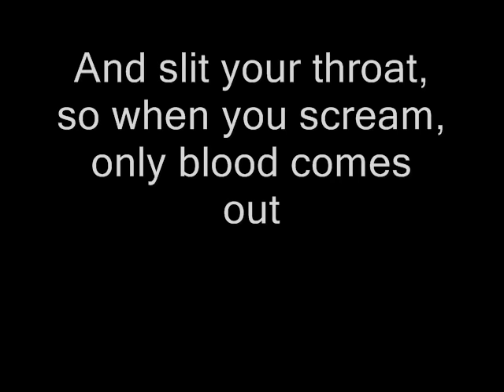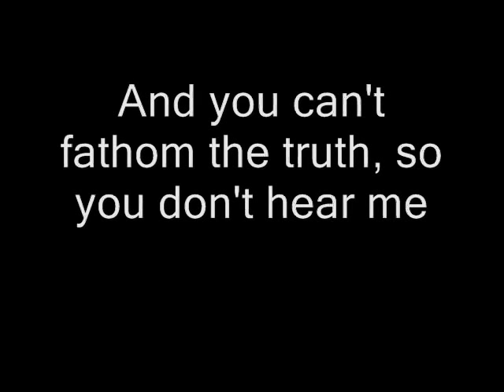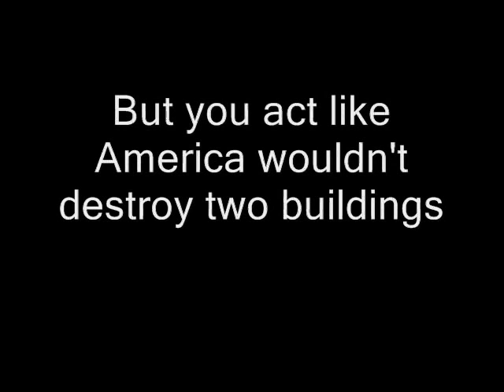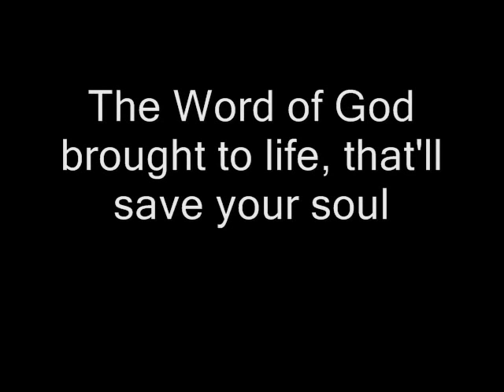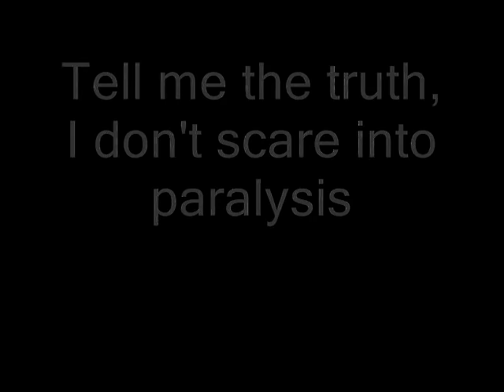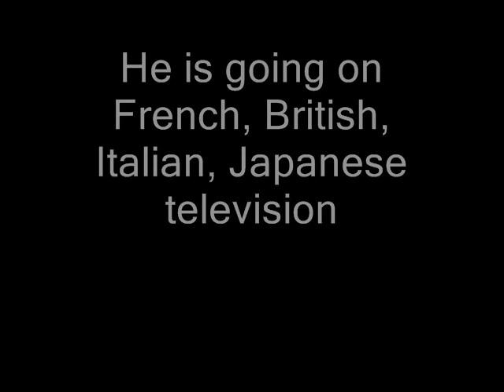Immortal Technique Cause Of Death Lyrics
The Cause Of Death Lyrics.